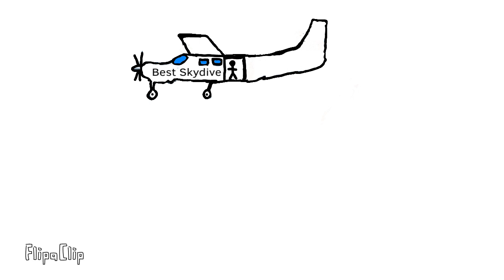Guy Skydives - Animation 🪂